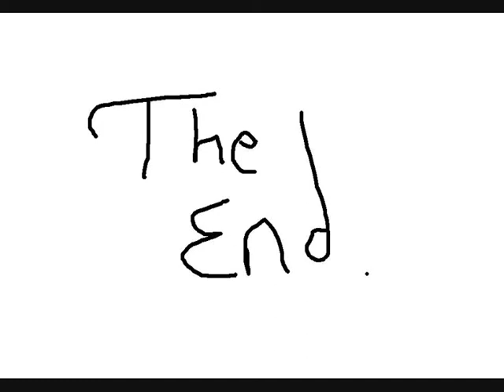Enter the Turk - by Martyn & Irfan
Our late brother Martyn Bell and Irfan Khan doing what they do best! Jokes, laughs, comedy and more laughs.